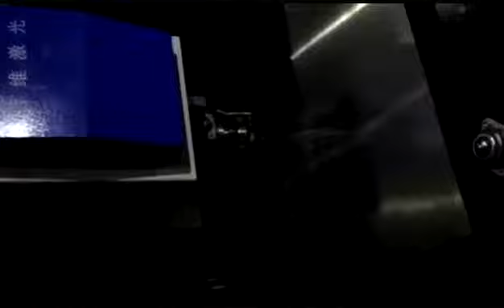750w Raycus high cutting speed fiber metal laser cutting machine